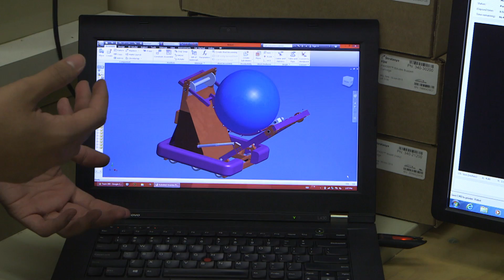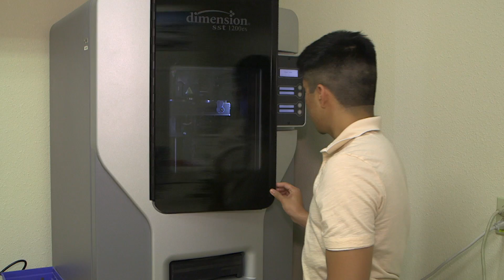3-D Printing at NASA's Armstrong Flight Research Center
NASA student intern Victor Ruiz demonstrates the uses and capabilities of the recently acquired high-resolution 3-D printer at NASA's Armstrong Flight Research Center. In the NASA Armstrong Subscale Aircraft Research Lab, the 3-D printer provides an efficient means for creating quality, low cost proof-of-concept parts for small-scale aircraft. Most parts are created in less than an hour, although that varies by complexity. Once the plastic prototypes are verified to meet the correct part specifications, the final product is made in NASA Armstrong machine shop